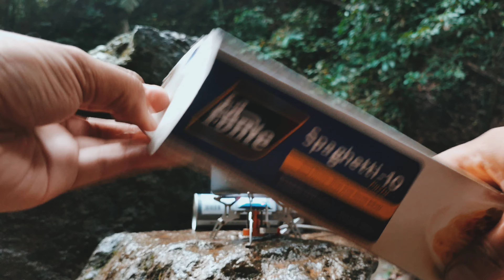Suara gemericik air terjun - hutan tropis kalimantan - outdoor cooking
Suara gemericik air terjun di Hutan Tropis Pegunungan Meratus Kalimantan. Outdoor cooking in Borneo.